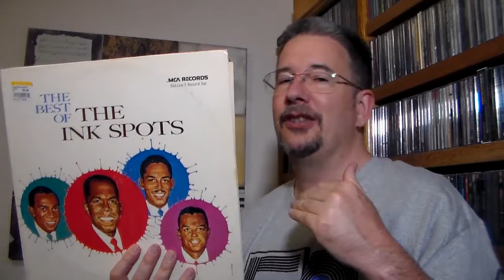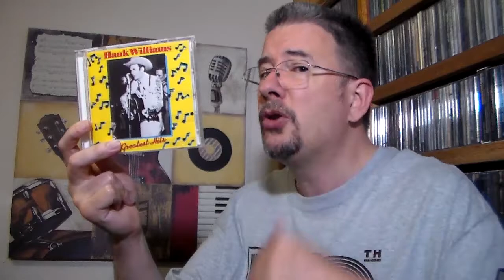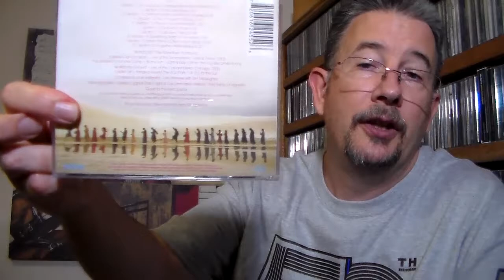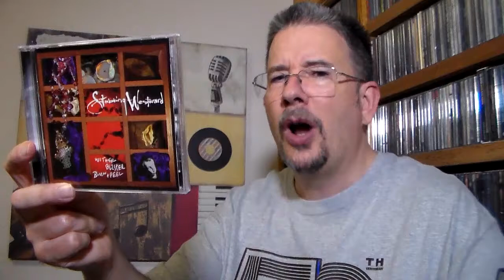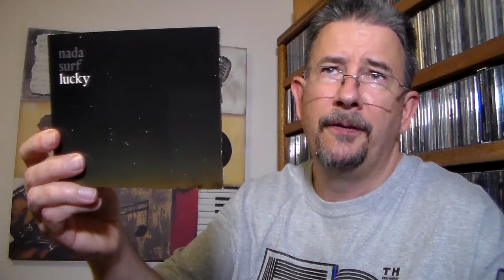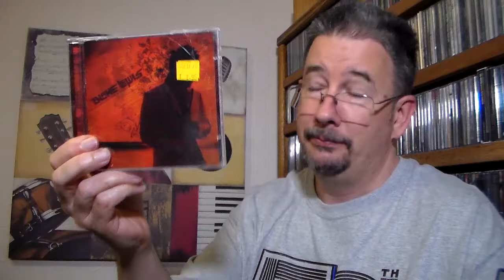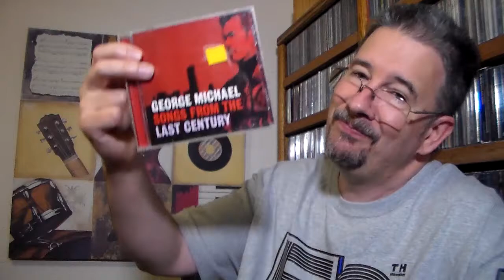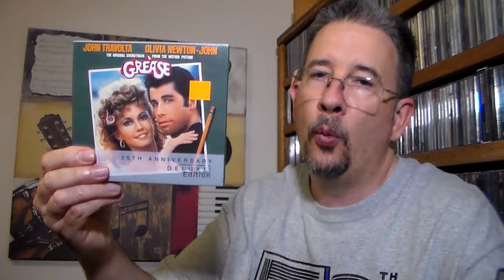My July Playlist & Portland Haul - THP 3.43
Not only do you get to hear about the tunes I listened to in July, but I also share most of the goodies I picked up on a near-last-minute day-trip up to Portland! Enjoy!